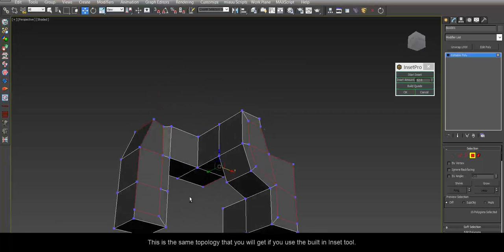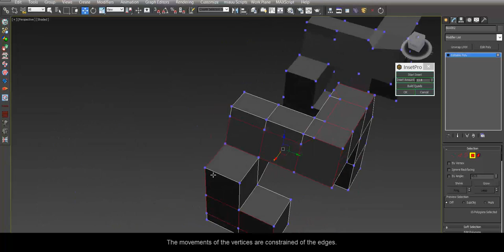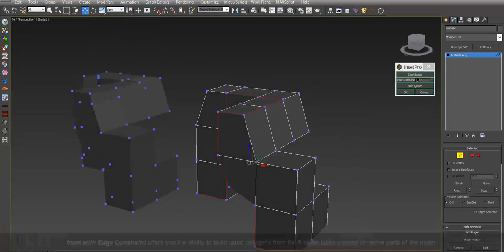miauu's Inset Pro v.1.1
Inset Pro allows you to perform Inset command for arbitrary sides of the selected face.